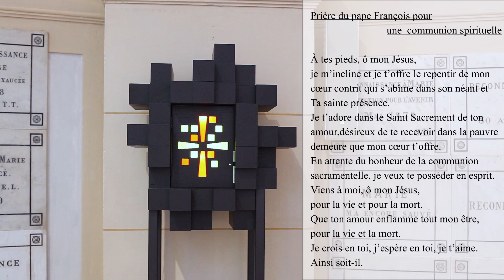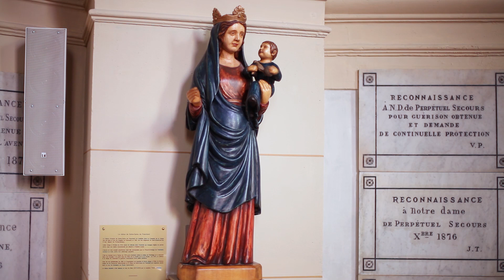Messe du mercredi 13 mai 2020